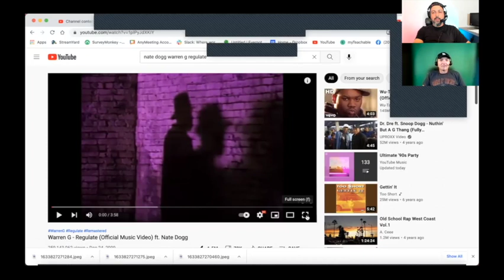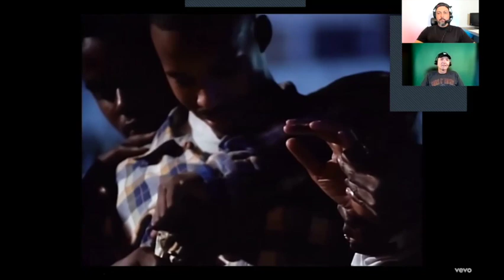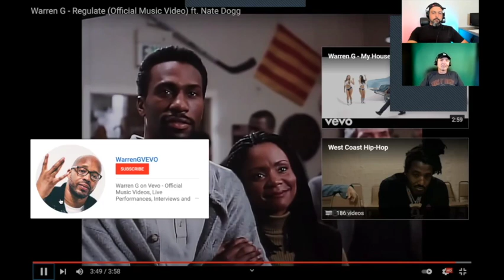Rock Fan Never Heard Warren G ft Nate Dogg - Regulate - His Reaction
As of this video the prize money is $355. To see what the current prize money is, go to our most recent video on our channel.  If the non fan of your song's genre rates it a 9 or higher, you will win the money in the current pot!  It's free so take your shot!